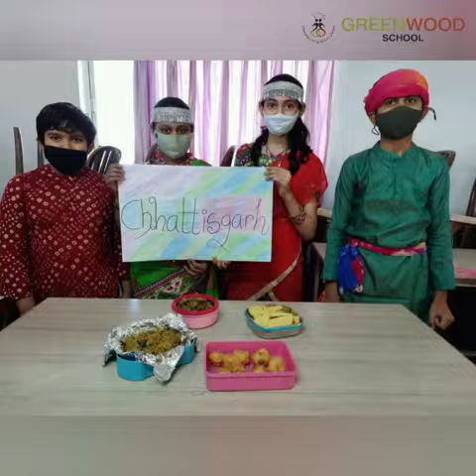Ek Bharat Shreshtha Bharat programme by Greenwood International School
Ek Bharat Shreshtha Bharat programme was launched on the auspicious 140th birth anniversary of Sardar Vallavbhai Patel by the Prime minister Narendra Modi. This programme has been initiated to promote and strengthen the unity and integrity of the country. Our Greenwoodians experienced the similarities and differences of glorious history, customs, traditions, philosophies and cuisines of Gujarat and Chhatisgarh and understood the message of Unity in our country.

We are delighted to share that our students took part in this beautiful initiative and experienced rich and varied culture of India.